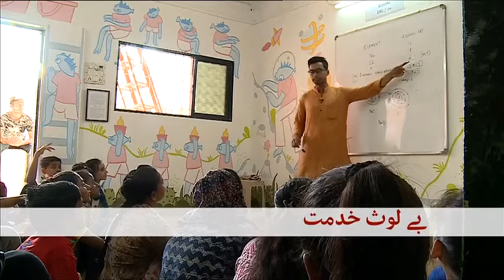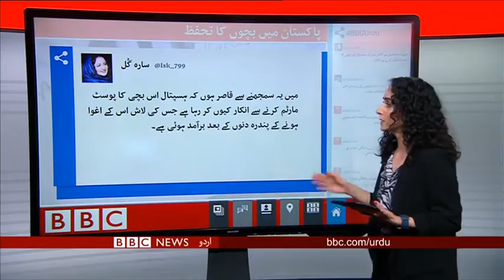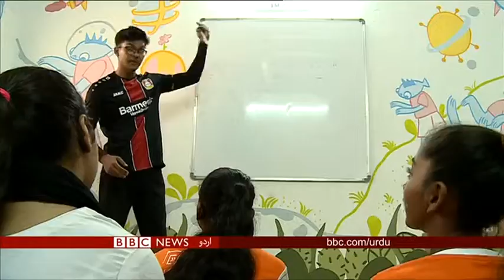بی بی سی اردو سیربین 21 مئ 2019 - BBCURDU